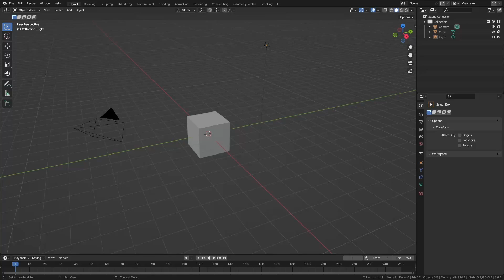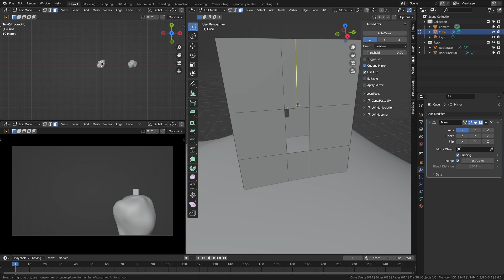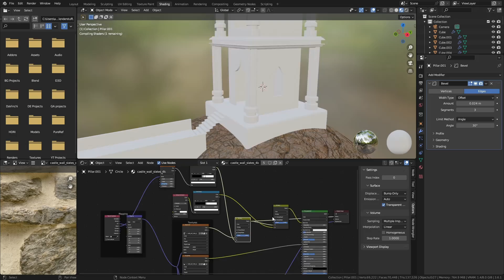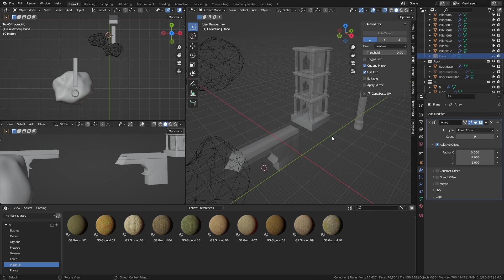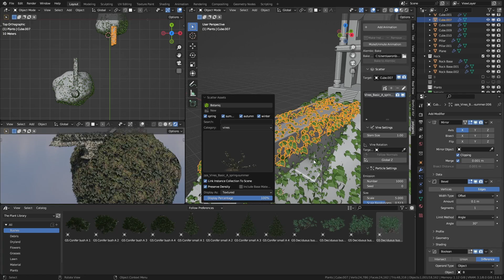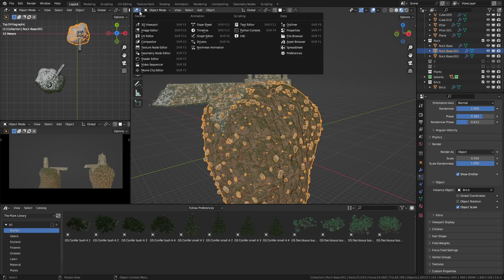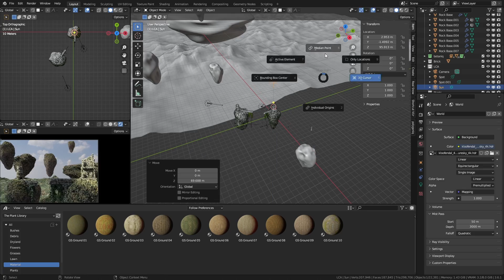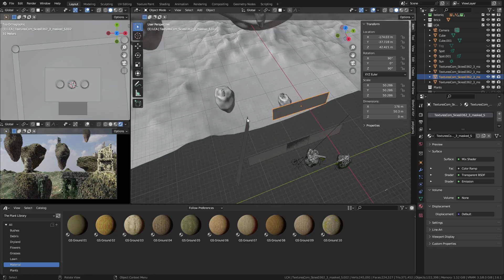Ruins in the Sky | Blender Timelapse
A fantasy scene depicting castle ruins on floating sky islands, modeled in Blender 3.6, rendered in Cycles.
Edited in Photoshop.